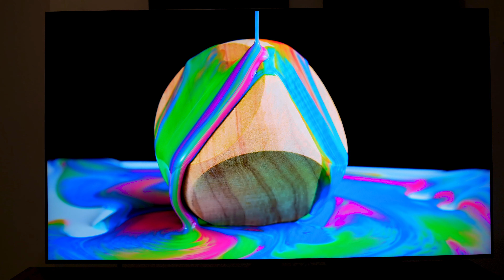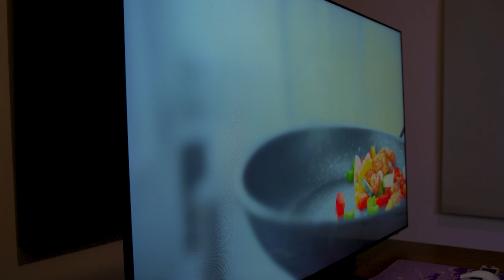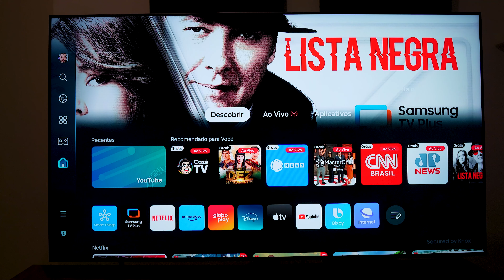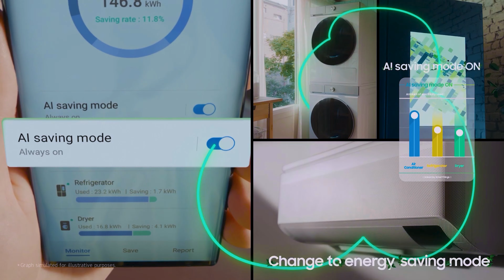A MELHOR TV PARA OS GAMERS? Samsung NEO QLED QN85D vale a pena?